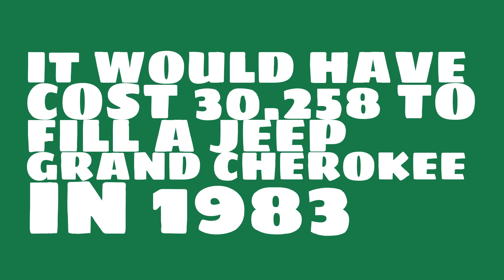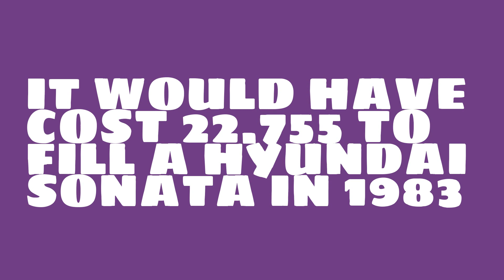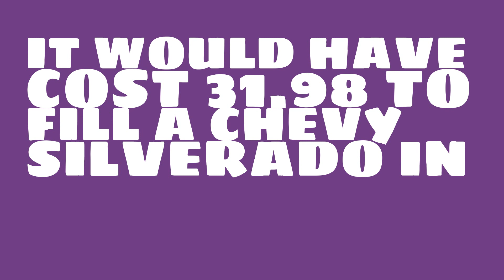How much would it have cost to fill a Nissan Rogue in 1983?